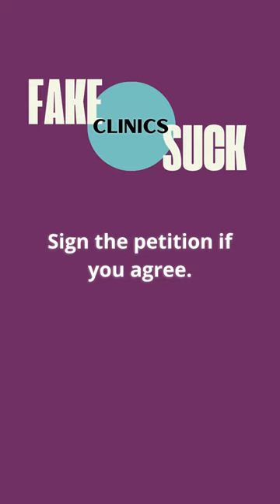We Asked Atliens About Fake Clinics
Black Mamas have abortions. As BMHW24 comes to a close, we want you to 🚫 beware of fake clinics that target our communities, deceiving pregnant people in need.